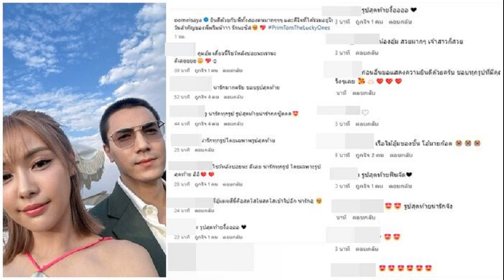แพรรี่ แนะสาว จะทำหน้าให้ดูที่หมอ ไม่ใช่จะดูแค่โหงวเฮ้ง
เป็นที่ฮือฮาพอสมควร สำหรับ แพรรี่ ไพรวัลย์ วรรณบุตร ครีเอเตอร์/อินฟลูเอนเซอร์ คนดังที่มีผู้ติดตามจำนวนมาก ก่อนหน้านี้ได้ออกมาบอกอำลาหน้าจอ เพื่อเตรียมตัวไปทำศัลยกรรมที่ใบหน้า และปลูกผมตามที่ตั้งใจไว้
แพรรี่ แนะสาว
ล่าสุด แพรรี่ ออกมาให้สัมภาษณ์อัปเดตหลังพักงานในวงการบันเทิง เพื่อไปทำศัลยกรรมได้ประมาณ 2 เดือนที่ผ่านมา (พักงานไปทำศัลยกรรม เป็นยังไงบ้าง?) “ตอนที่หยุดงานไปก็ไปปลูกผมก่อนค่ะ เสร็จแล้วก็ทำจมูกกับคาง คุณหมอบอกว่าทำครั้งเดียวเจ็บแต่จบไปเลย แต่ตอนทำสุดยอดเลยค่ะ น้ำตาเล็ด เกือบจะยอมแพ้ เพราะจริงๆ เป็นคนกลัวเข็มอยู่แล้วด้วย ตอนที่ฉีดยานี่คือที่สุด พอยาชาออกฤทธิ์ก็ไม่ค่อยรู้สึกเท่าไหร่แล้วค่ะ ทนได้เพื่อความสวย (หัวเราะ) (พอใจไหม?) เจ็บแต่สวยและโอเคมากๆ กับผลที่ออกมาค่ะ นี่ก็ยังทำได้ไม่ถึง 2 เดือนดีด้วยนะคะ ได้ขนาดนี้ก็รู้สึกว่าพอใจค่ะ

โดยเฉพาะปลูกผมนี่ก็เจ็บ และใช้เวลานาน เข้าห้องผ่าตัดตั้งแต่เที่ยง ออกมาอีกทีตี 1 เพราะว่าปลูกไป 6 พันกราฟ เป็นคนที่ไม่มีผมเลย ผมหายหมด งงมาก (หัวเราะ) คุณหมอบอกว่า 8 เดือนถึงจะเห็นผล ปลูกผมนี่จะนานกว่าทั้งหมดเลย เพราะช่วง 3 เดือนแรกมันจะมีอาการช็อกร้อน ผมที่ปลูกใหม่มันจะร่วงจากการบาดเจ็บของการย้ายเซลล์ผม แต่หลังจาก 3 เดือนมันจะค่อยๆ ขึ้นจน 8 เดือนถึงจะดี”
ใส่วิกมีผลเสียไหม? “คือช่วง 3 เดือนไปแล้วไม่มีแล้วค่ะ แต่ถ้าใหม่ๆ ไม่ได้ หมอก็จะแนะนำว่าอย่าเพิ่งใส่หมวก อย่าเพิ่งไปทำอะไรที่ทำให้กราฟมันหลุด แต่ตอนนี้ไม่มีปัญหาแล้วค่ะ กราฟแน่นแล้ว”

จุดไหนที่ทำให้อยากเปลี่ยนแปลงตัวเอง? “ก็มีหลายเรื่องนะคะ เพราะเราไปบวชมา 18 ปี เราไม่ได้สนใจเรื่องรูปร่าง เรื่องบุคลิกภาพภายนอกเลย เพราะว่าเป็นพระมันดูแลไม่ได้อยู่แล้ว แต่พอเราออกมาเป็นฆราวาส เป็นคนทั่วไป เราก็รู้สึกว่าบุคลิกภาพของเรามันสำคัญแล้ว เพราะว่าเราต้องใช้ทำงานหลายๆ อย่าง และเราเห็นมันเป็นปัญหาจริงๆ (จะมีทำเพิ่มอะไรอีกไหม?) ตอนนี้ยังค่ะ กลัวเจ็บมากเลย ยิ่งแก้มนี่ภาวนาอย่าให้มันเป็นอะไรที่เราต้องไปแก้ แต่มั่นใจในฝีมืออาจารย์หมอค่ะว่าครั้งเดียวจบ”

ดูผอมลงด้วย? “ขอความจริงค่ะ (หัวเราะ) คือตอนที่ทำหน้ามาใหม่ๆ ผอมค่ะ ก็กลับไปอยู่บ้าน ออกกำลังกาย แต่ถ้าช่วงไหนที่อยู่กับแฟนน้ำหนักก็จะเพิ่ม เพราะนางเป็นคนกินดึก เราก็ต้องกิน และถ้ากินตอนกลางคืนแล้วไม่ได้ออกกำลังจะเป็นคนที่อ้วนง่ายมาก แต่ถ้าได้กลับไปอยู่ที่บ้านก็น่าจะผอมลง เพราะได้ออกกำลังกาย”

ทำมาแล้วฟีดแบ็กเป็นยังไงบ้าง? “มีแต่คนชมนะคะ เพราะเขาเห็นรูปเราตอนใส่แอพฯ (หัวเราะ) แต่ก็มีคนเข้ามาแซะเยอะ คนว่าก็มี คนที่เขาไม่ชอบเราเขาก็จะบอกว่าทำมาแล้วเหมือนคนนั้นคนนี้ เหมือนพี่พชร์ อานนท์ ก็ดีนะ พี่พชร์เขาก็ดูดีอยู่นะ คือคนที่แซะเขาก็พยายามทำให้เรารู้สึกเฟล เราก็อยากให้คำแนะนำกับคนที่ไปทำศัลยกรรมมานะ คุณต้องใจเย็นมันไม่มีอะไรที่ทำปุ๊บแล้วสวยปั๊บ ถ้ามีคือหน้าคุณพังแน่นอน ศัลยกรรมอย่างน้อยต้อง 3 เดือนนะคะ จมูกต้องให้มันรัดแกน 6 เดือน คางยิ่งนานเลย บางทีเป็นปี”

แฟนว่ายังไง? “เขาไม่ได้บอกว่าสวยนะคะ เขาบอกทำมาแล้วหล่อมาก (หัวเราะ) (ตาทำหรือเปล่า?) ตาไม่ได้ทำค่ะ หลายคนก็บอกว่าทำมา อันนี้น่าจะเป็นผลที่ได้มาจากว่าพอเรามีดั้ง มันก็ดึงหน้ามา ทำให้ตาเปิดมากขึ้น”

ก่อนทำมีไปดูดวง ดูโหงวเฮ้งไหม? “ไม่เลยค่ะ ดูหมอที่จะทำค่ะ บอกไว้เลยนะคะคนที่จะทำศัลยกรรม อย่าไปดูดวง ดูโหวงเฮ้ง แต่ให้ดูหมอและคลินิกให้ดี (หัวเราะ) ถ้าทำมาแล้วหน้าพังอะไรก็เอาไม่อยู่นะคะ อยากเตือนเพื่อนสาวนะคะ ทำหน้าต้องดูหมอ ไม่ใช่ดูฮวงจุ้ย โหวงเฮ้ง”

เตรียมหน้าใคร เป็นเรฟเฟอร์เรนซ์ไหม? “ไม่ควรนะคะ ควรให้หมอเคาะจากหน้าเราเลย เราอาจจะมีทรงในใจของเรา ว่าเราอยากได้ทรงนั้นทรงนี้ แต่ใดๆ คือฟังหมอว่าทรงกับหน้ามึงได้ไหม (หัวเราะ) อันนี้พูดถึงตัวเองนะ ที่เราอยากได้ แต่จริงๆ คือทรงกับหน้าเราไม่ได้ เราก็จะฟังอาจารย์หมอเขาแนะนำ แค่บอกคุณหมอว่าทำยังไงก็ได้ที่ไม่ได้ออกมาแล้วเหมือนหน้าเดิม บอกแค่นั้น (หัวเราะ)”

ฟอร์ด มีอยากทำบ้างไหม? “จริงๆ ฟอร์ดอยากทำค่ะ แต่หนูไม่ค่อยอยากให้เขาทำ เพราะเขาโอเคแล้ว เขาดูธรรมชาติแล้ว จมูกเขาก็มีหมดแล้ว แต่เขาอยากเพิ่มดั้งหน่อย อย่างเดียวที่เขาอยากจะเสริม แต่แค่นี้เขาก็หล่อมากแล้วนะคะ”

กับ “ฟอร์ด” ออกสื่อหวานกุ๊กกิ๊กกันตลอด? “ไม่ได้กุ๊กกิ๊กกันเหมือนในคลิปที่ออกไปค่ะ โอ้โห ล่าสุดนางกรวดน้ำให้หนูแล้วนะคะ ไปดูในคลิปได้เลย หนูบอกให้รินน้ำให้หน่อย มันกรวดน้ำให้หนู (หัวเราะ) จริงๆ ก็หยุมหัวกันทุกๆ 5 นาที เพราะด้วยความที่เขาเป็นเด็ก เขาก็จะขี้กวน แต่บางทีเราไม่อยากเล่น เขาก็กวนแล้วชอบให้เราโมโห ชอบให้เราวีน แล้วเราก็วีน แล้วก็ด่า สนุกดี (หัวเราะ